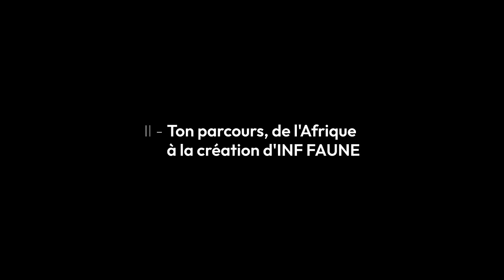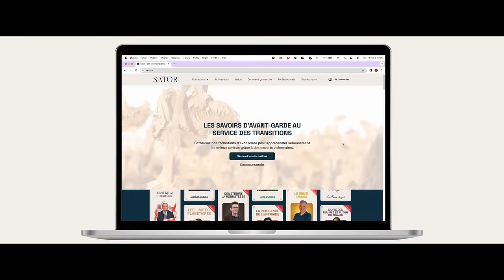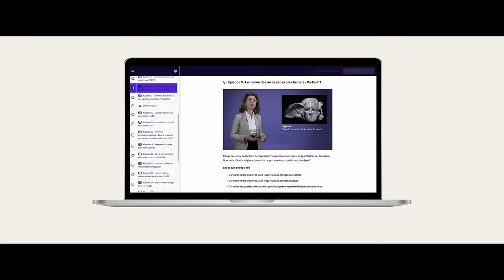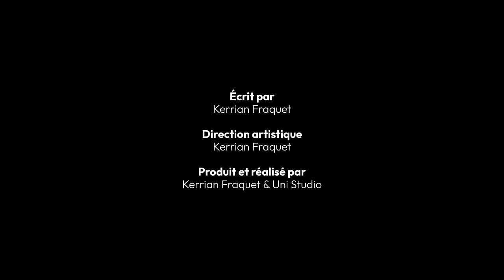Il vit avec des Alligators, Serpents et Mygales : 48H avec Philippe Gillet | L’EXPEDITION - EP01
Philippe est ce qu'on appelle un vrai passionné, il vit entouré de plus de 400 reptiles et espèces exotiques (araignées, serpents, alligators...)

Alors, on a voulu le suivre, chez lui, pour qu'il nous explique comment il est en arrivé à recueillir tous ces animaux mais aussi pour comprendre comment le fait de mieux les connaître peut nous aider à les protéger et à protéger notre environnement.

L'EXPEDITION, c'est quoi ?
C'est une série documentaire qui transformera radicalement la façon dont nous pensons et agissons sur la protection de notre environnement. Il est temps de mettre en avant ces personnes et projets qui agissent aux quotidien pour nous offrir un monde meilleur.

00:00 : Introduction
03:05 : Qui est Philippe ?
05:30 : Visite de sa maison
13:25 : Son enfance en Afrique jusqu'à la création de INF Faune
34:04 : L'avenir de la planète
46:20 : Les projets à venir